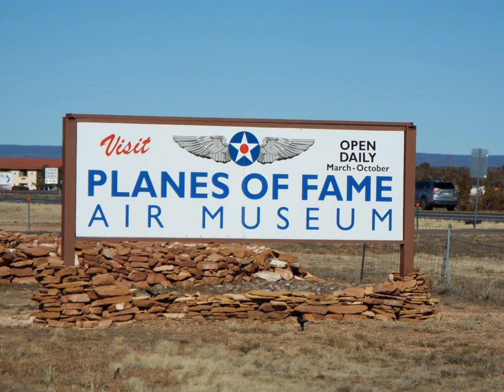Planes of Fame Museum | Wikipedia audio article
00:00:18 1 History
00:03:35 2 Collection
00:05:26 3 Monthly flights and annual airshows
00:06:35 4 Military vehicles
00:07:36 5 475th Fighter Group
00:09:46 6 See also

- Socrates

SUMMARY
Planes of Fame Air Museum is an aviation museum in Chino, California, and Valle, Arizona.  The museum has many flying and static aircraft, along with multiple rare examples under restoration.